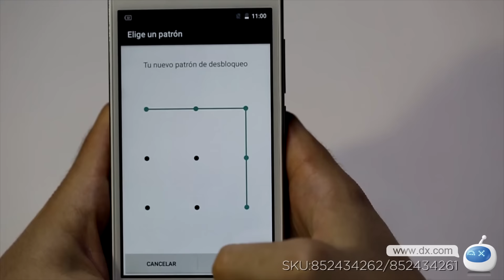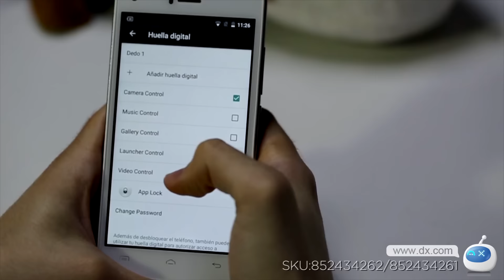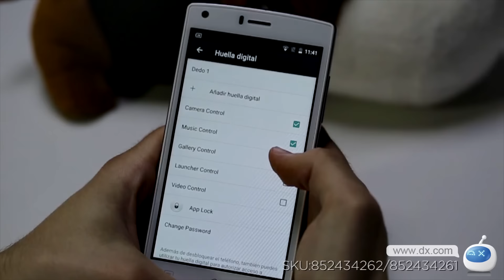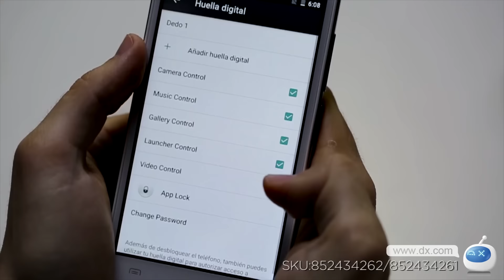DOOGEE X5 MAX Android 6.0 3G Phone w/ 5.0" HD, 1GB RAM, 8GB ROM(Spain)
DOOGEE X5 MAX Android 6.0 3G Phone w/ 5.0" HD, 1GB RAM, 8GB ROM

Brand DOOGEE
Model DOOGEE X5 MAX
Quantity 1Piece
Material Plastic
Housing Case Material Plastic
Network
Network Type 2G , 3G
Band Details 2G: GSM 850/900/1800/1900MHz; 3G: WCDMA 850/1900/2100MHz
Data Transfer GPRS , HSPA , EDGE
Network Conversation One-Party Conversation Only
WLAN  Wi-Fi 802.11 b,g,n
SIM Card Type Standard SIM , Micro SIM
GPS Yes
NFC No
System
Operating System Android 6.0
CPU Processor MTK6580 1.3GHz
Storage
RAM 1GB
ROM 8GB
Available Memory 4.7GB
Memory Card Yes
Max. Expansion Supported 32GB
Display
Touch Screen Type IPS
Camera
Camera Pixel 5.0MP(SW 8.0MP)
Front Camera Pixels (SW 8.0MP) 5.0MP
Flash Yes
Power
Talk Time 800minutes
Standby Time 96Hour
Battery Capacity 4000mAh
Other Features
features Wi-Fi , GPS , FM , Bluetooth
Sensor Light sensor , G-sensor , Proximity , Gesture , Fingerprint authentication sensor
I/O Interface TF card slot , Micro USB , 3.5mm , SIM Slot
Software Play Store, E-mail, Gmail, Calculator, File manager, Clock, Calendar, Gallery, Video Player, Music, Sound Recorder, FM Radio, etc.
Format Supported AVI / MP4 / 3GP / MOV / MKV / FLV / FLAC / APE / MP3 / OGG / AMR / AAC
Other Features 5.0" HD IPS + Dual Network Standby + Android 6.0 + 1GB RAM + 8GB ROM + Wi-Fi + GPS + FM + OTA + 8.0MP camera + 8.0MP secondary camera + Gesture control + Xender + 4000mAh battery + 360°fingerprint sensor + Dual ID + Quad-Core
Dimensions & Weight